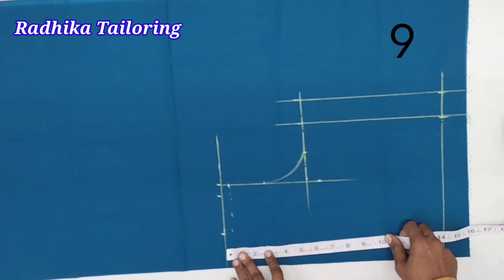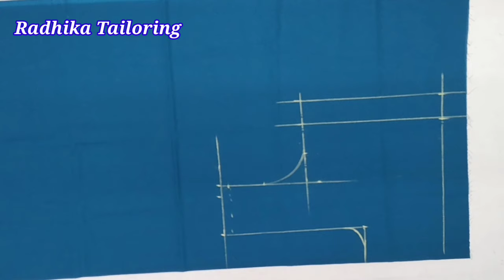33 cross cutting blouse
Online class what's app number 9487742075
Pre recorded video PDF available
1 MONTH COURSE
35+30 videos available

Explaining about simple blouse cutting for beginners in Tamil.

sleeve cutting for beginners